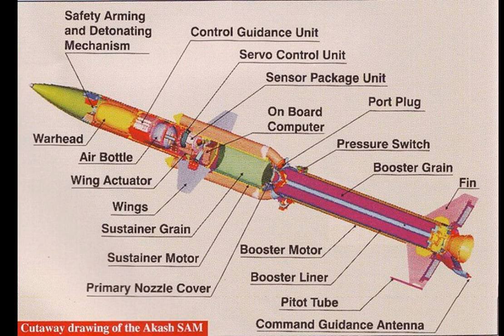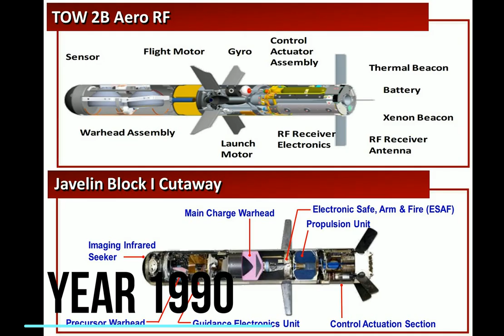TOP 10 INVENTIONS OF DRDO//DEFENCE RESEARCH AND DEVELOPMENT ORGANISATION//What is DRDO??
HEY GUYS
IN THIS VIDEO I WILL BE GOING TO TELL YOU TOP 10 INVENTIONS OF DRDO AND SOME AMAZING FACTS ABOUT THIS INVENTIONS I WILL BE ALSO GOING TO TELL OU WHAT IS DRDO AND ITS PURPOSE IN INDIAN MILITARY
JAI HIND
JAI BHARAT